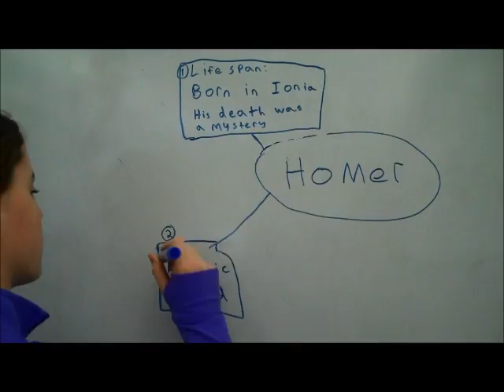Homer Class 1